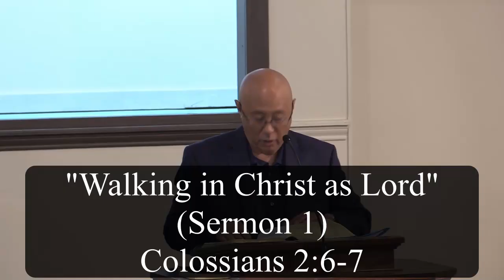Walking in Christ as Lord (sermon 1)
Colossians 2:6-7 (sermon 1) "Walking in Christ as Lord"
1. The Christ Hymn reveals the inseparable connection between Christ's Lordship and His redeeming work.  If Christ is not Lord, He cannot save.
2. The Christ you received at the beginning of your Christian life should have a fullness to live out the rest of your Christian life.
3. Four Attendant Conditions signifying Christ's Lordship in your life:
    a.  Rooted in Him:  Growth Dimension
    b. Built up in Him:  Corporate Dimension
    c. Established in the faith as taught:  Pedagogical Dimension
    d. Abounding in thanksgiving:  Doxological Dimension
4.  Implications of being rooted in Christ:
    a. Salvation is a Sovereign planting of the Lord
    b. Being rooted in Christ means life and growth comes from an organic union and communion with Him.
    c.  Being rooted in Christ results in stability and fruitfulness.
5.  The Growth Dimension of Lordship:  Areas of being rooted in Christ
    a.  His Word
    b.  His death, resurrection, and exaltation
    c.  The Life of the Spirit
    d.  The new creation, the heavenly Jerusalem, the heavenly Kingdom
    e.  The faith of the patriarchs
    f.  The eternal counsels of God's love for us